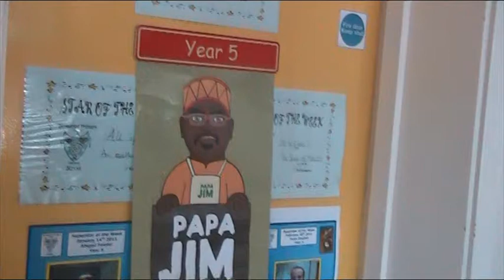Afemai Children's Trust - African food tasting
The kids are loving Papa Jim's food